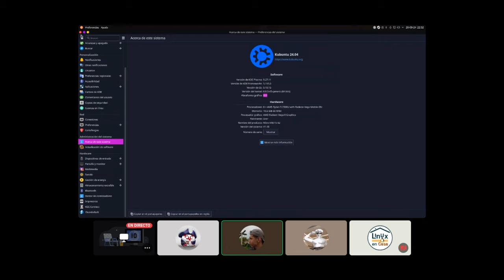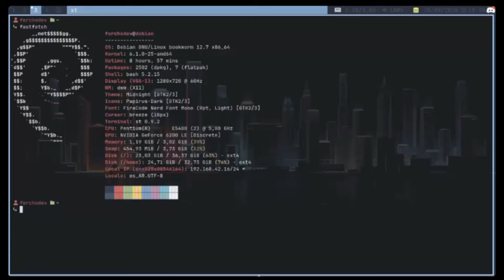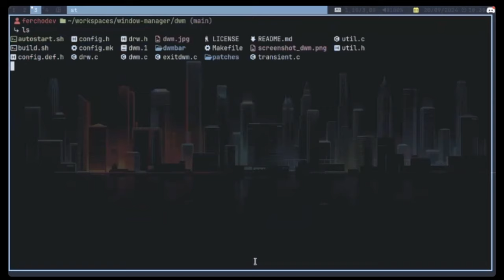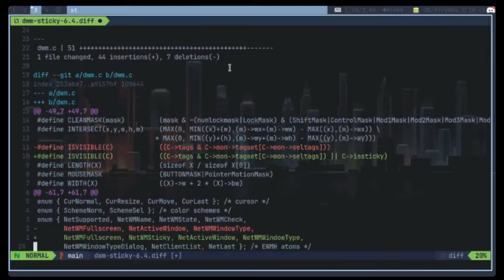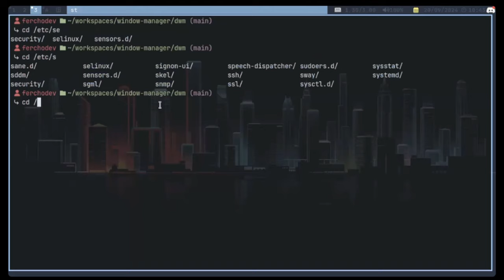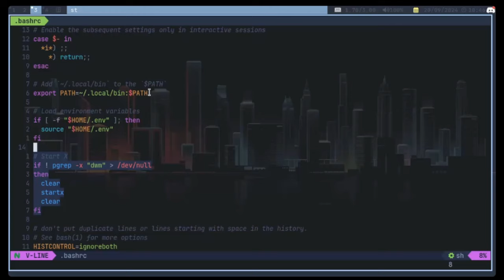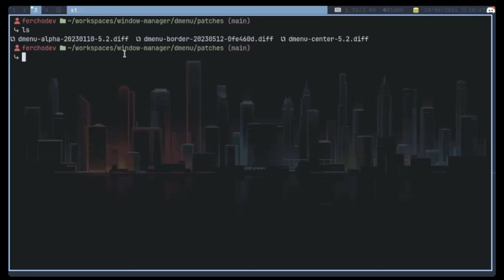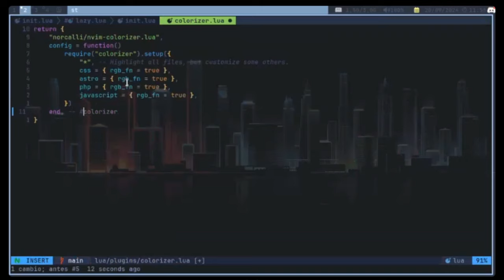Me dió envidia la configuración y el desempeño 🐧🧉 Linux Debian 12 con dwm en una Tostadora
El desempeño de este tiling window manager es excelente.

Tengo pendiente revisar los dotfiles y probarlos en algún equipo

Tal vez en el Toshiba 🤔